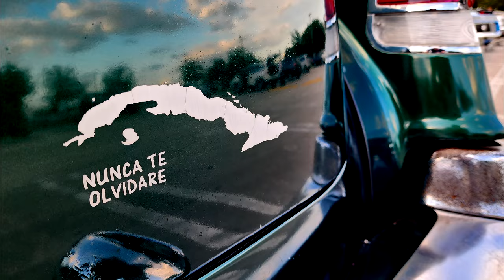REGRESÉ a Cuba por unas HORAS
Visité por primera vez una EXPOSICIÓN de Autos Clasicos de los años 50 y 60 .
Yo creía que esto solo existía en Cuba. Así que me sentí como en casa.